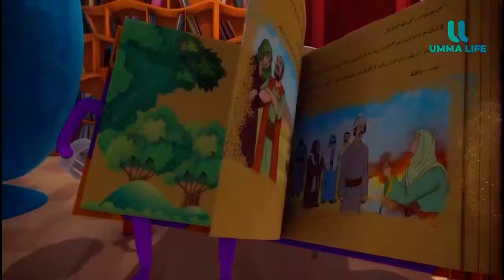Исламские мультики | МАКТУБ И ЕГО ДРУЗЬЯ 12-22 СЕРИЯ | МУЛЬТФИЛЬМ | Детский мультик | Для детей